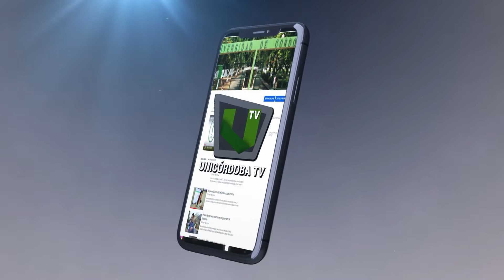San Juan de Urabá recibirá acompañamiento integral de la Universidad de Córdoba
San Juan de Urabá recibirá acompañamiento integral de la Universidad de Córdoba a través de convenio con la Alcaldía.

Créditos:
Cámara: Rodolfo Sánchez Torrecilla
Edición y Montaje: Boris Crawford Chaux
Periodista: Eduardo García Martínez
Animación y Grafismo: Boris Crawford Chaux
Dirección: Juanita Villarreal Carrascal